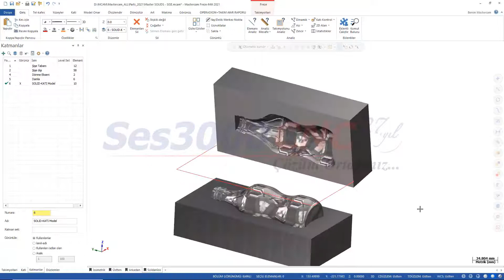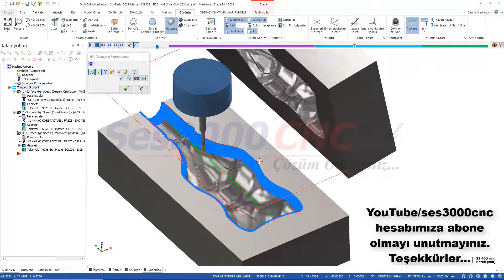Master SOLID Design ile oluşturulan (CAD) ŞİŞE KALIBININ Mastercam ile İşlemesi (CAM) - SES3000CNC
Master SOLIDS Design ile SOLID Tasarım özelliklerini kullanarak tasarlamış olduğumuz şişirme tipi plastik şişe kalıbımızın tasarım aşamalarının nasıl kolay olduğunu görebilirsiniz. Daha sonra 7000 serisi Alüminyum malzemeden yapılan şişirme kalıbını Mastercam’in güçlü ve hızlı takım yollarından Yüksek Hızlı Optimize Kaba (High Speed OptiRough) ile köşesi 3mm olan 20mm’lik köşe radyüslü kaba takımı kullanarak kabasını işliyoruz. 2. Operasyon olarak yine Yüksek Hızlı takımyollarından Sabit Eşit paso (High Speed Equal Scallop) ile çap 4 mm küre takım kullanarak yarı finiş işlemesini yapıyoruz. Son olarak da yarı finiş takımın giremediği yerleri ise Eşit paso kalanı işle (High Speed Scallop Rest) ile çap 2 mm küre takım kullanarak tamamlıyoruz. Toplamda; Master SOLIDS Design ile tasarımı 15 dakikada, Mastercam ile işlemeyi (CAM) hesaplaması dahil 15 dakikada ve CNC Tezgah’da tek tarafını işlemeyi 1.5 saate gerçekleştiriyoruz.
Master SOLIDS Design ve Mastercam Kalıpçılara ve Tasarımcılara çok zaman kazandırıyor ve firmaların daha verimli, daha kazançlı olmalarını sağlıyor. Detaylı bilgi ve DEMO için arayabilirsiniz.